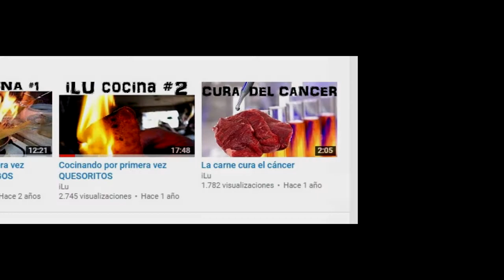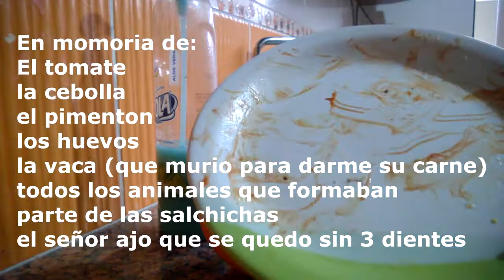PIQUE A LO SUPER MACHO - iLU COCINA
Vuelven los videos de cocina, cocinando un pique a lo super macho.
Ingredientes:
Carne de res (de primera)
papas
huevo
salchicha de pollo
3 dientes de ajo
pimentón rojo
queso san javier
huevo
jugo de naranja o mandarina
sala soya
sal
mayonesa y ketchup
PREPARACIÓN... mira el video

***VIDEOS TOPS***